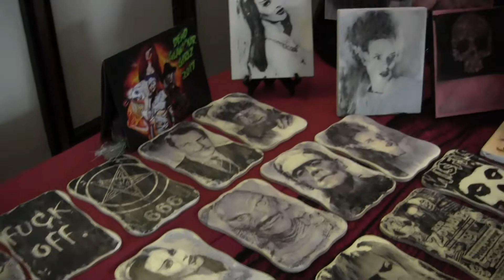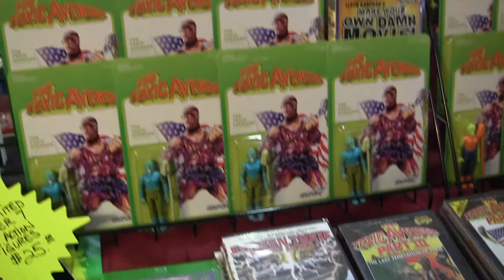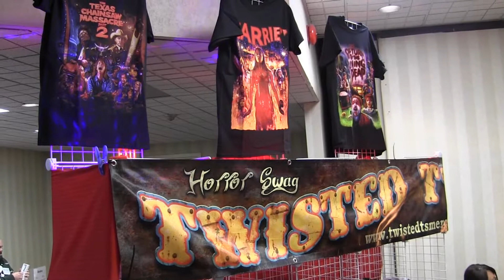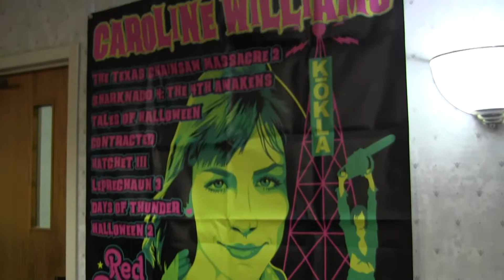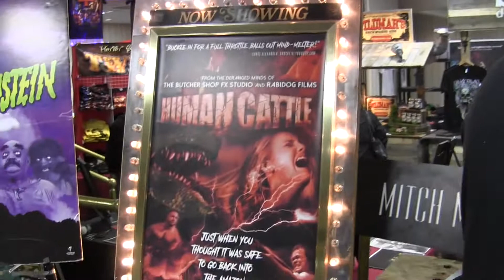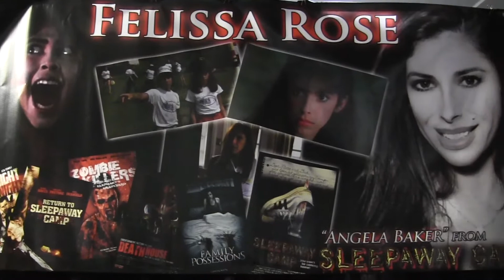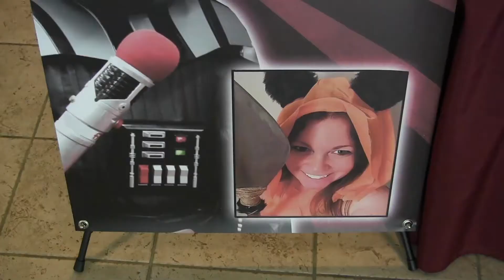Shock Stock 2017 from London, Ontario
I went to my first horror con known as Shock Stock and got some great raw footage. Thanks to the organizers, actress Felissa Rose and everyone involved. It was fun! Looking forward to next year!